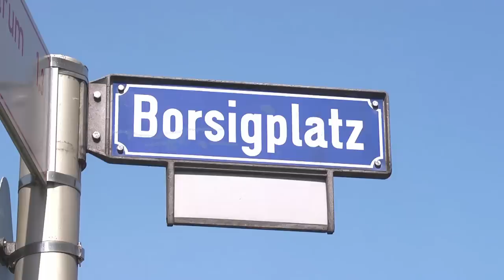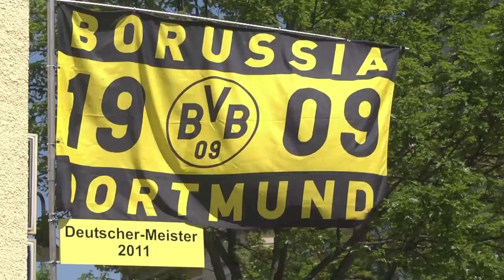Rubbel die Katz am Borsigplatz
Produktion:
Ein Music-Clip von Peter Brinkmann, Produktion von Industrie und Werbefilmen: